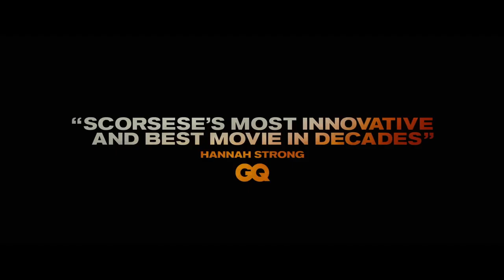Trailer Killers of the Flower Moon - subtitulado en español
La historia de Killers of the Flower Moon está basada en acontecimientos reales. Oklahoma se encuentra en la segunda década desde su fundación en 1907 y los Osage, pueblo que vive en la región de las Grandes Llanuras, acaban de descubrir petróleo en sus posesiones. Por lo tanto, los nativos se convirtieron de repente en los ciudadanos más ricos de los Estados Unidos y, por razones obvias, también en presa de delincuentes blancos, dispuestos a todo para apoderarse de sus pertenencias.